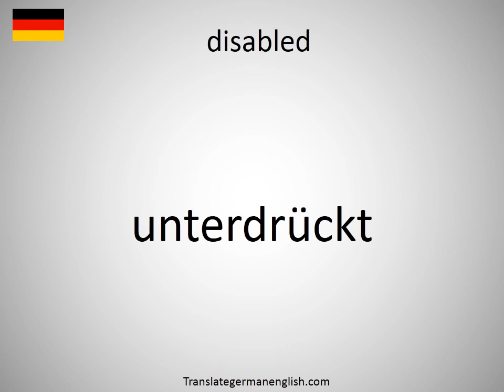How to say disabled in German? (unterdrückt)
How to say disabled in German? Learn the pronounciation disabled! How to Pronounce disabled. Expand your vocabulary, learn German words. Practice German online. Use this free pronunciation guide to practice words at a time. Learn German for free. Thank you for viewing, please like or subscribe! hoe om te sê, si të thuash, እንዴት እንደሚናገር, wie sagt man, comment dire, come dire, como dizer, как сказать, nasıl denir, cómo decir, 怎么说, πώς να το πω, hoe zeg je.